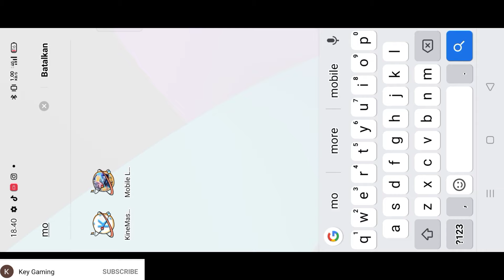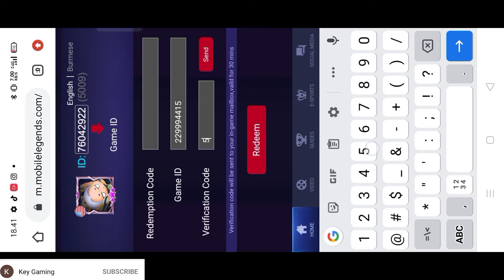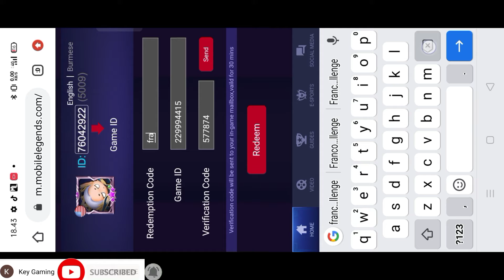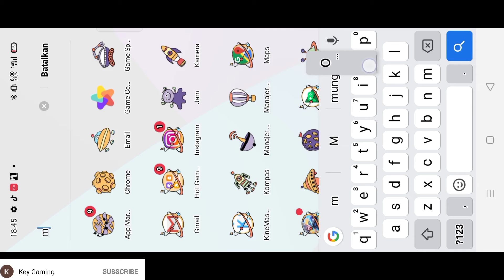new reedem code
Terimakasih sudah mau mampir ke channel saya 😊